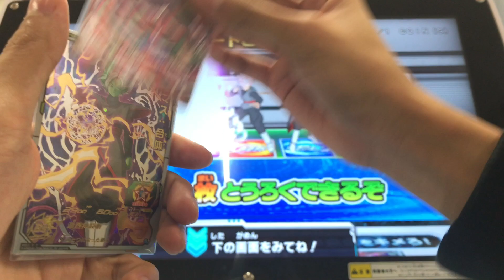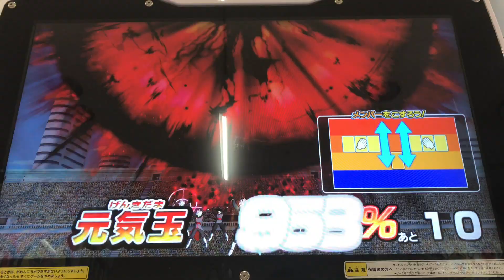【美しさの頂点】ブラック&ザマス軍団で究極元気玉を放ってみた！【スーパードラゴンボールヒーローズ7弾】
我の究極元気玉もまた美しい・・・